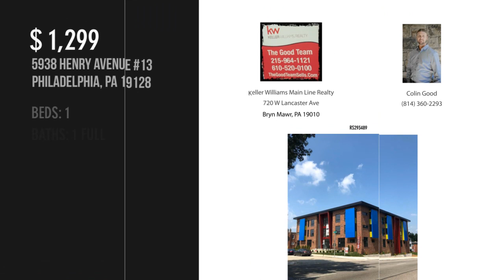5938 HENRY AVENUE 13, PHILADELPHIA, PA 19128 - Colin Good - MLS PAPH836762